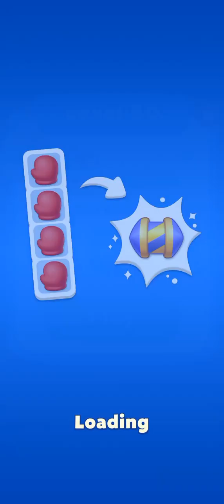Story match - Chapter 5 Gameplay Walkthrough (Android)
Story Match Chapter 5 Max Level